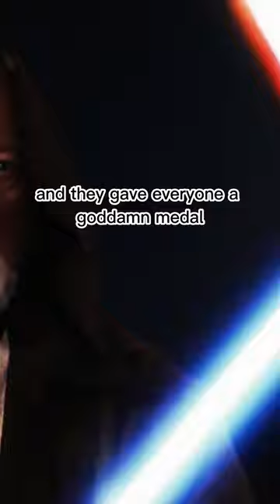Star Wars Episode IV A New Hope (1977) full movie watch online free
Star Wars (retroactively titled Star Wars: Episode IV – A New Hope) is a 1977 American epic space opera film written and directed by George Lucas, produced by Lucasfilm and distributed by 20th Century Fox. It is the first film in the Star Wars film series and fourth chronological chapter of the "Skywalker Saga". Set "a long time ago" in a fictional universe where the galaxy is ruled by the tyrannical Galactic Empire, the story focuses on a group of freedom fighters known as the Rebel Alliance, who aim to destroy the Empire's newest weapon, the Death Star. Luke Skywalker becomes caught in the conflict while learning the ways of a metaphysical power known as "the Force" from Jedi Master Obi-Wan Kenobi. The cast includes Mark Hamill, Harrison Ford, Carrie Fisher, Peter Cushing, Alec Guinness, David Prowse, James Earl Jones, Anthony Daniels, Kenny Baker, and Peter Mayhew.

Lucas had the idea for a science-fiction film in the vein of Flash Gordon around the time he completed his first film, THX 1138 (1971) and began working on a treatment after the release of American Graffiti (1973). After numerous rewrites, filming took place throughout 1975 and 1976 in locations including Tunisia and Elstree Studios in Hertfordshire, England. The film suffered production difficulties; cast and crew involved believed the film would be a failure. Lucas formed the visual effects company Industrial Light & Magic to help create the film's special effects. It also went $3 million over budget due to multiple delays.

Star Wars was released in a limited number of theaters in the United States on May 25, 1977 and quickly became a blockbuster hit, leading to it being expanded to a much wider release. The film opened to critical acclaim for its acting, direction, story, musical score, action sequences, sound, editing, screenplay, costume design, and production values, but particularly for its groundbreaking visual effects. It grossed over $550 million during its initial run, surpassing Jaws (1975) to become the highest-grossing film until the release of E.T. the Extra-Terrestrial (1982); subsequent releases brought its total gross to $775 million. When adjusted for inflation, Star Wars is the second-highest-grossing film in North America (behind Gone with the Wind) and the fourth-highest-grossing film of all time. It received numerous awards at the Academy Awards, BAFTA Awards, Saturn Awards, among others.

The film has been reissued many times with Lucas's support—most significantly with its 20th-anniversary theatrical "Special Edition"—incorporating many changes including modified computer-generated effects, altered dialogue, re-edited shots, remixed soundtracks and added scenes. Often regarded as one of the greatest and most influential films ever made, the film became a pop-cultural phenomenon, launching an industry of tie-in products, including novels, comics, video games, amusement park attractions and merchandise including toys, games, and clothing. It became one of the first 25 films selected by the United States Library of Congress for preservation in the National Film Registry in 1989, while its soundtrack was added to the U.S. National Recording Registry in 2004. The Empire Strikes Back (1980) and Return of the Jedi (1983) followed Star Wars, rounding out the original Star Wars trilogy. A prequel and a sequel trilogy have since been released, in addition to two anthology films and various television series.